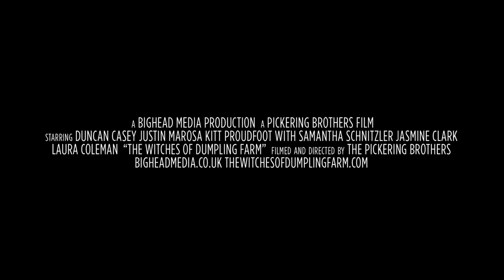Wicked Witches (deutscher Trailer)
Wicked Witches ist ein grausiger Horrorfilm, bei dem viele Leute aufgegessen werden.
Die Synchronisation des Films übernahm das Kölner Synchronstudio Film and Voice.